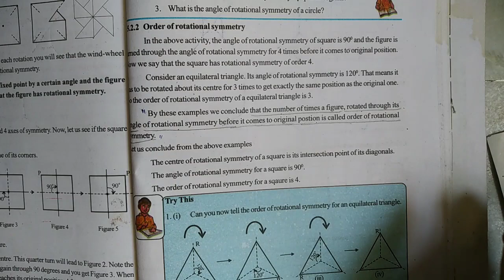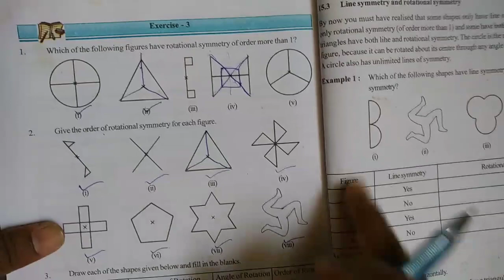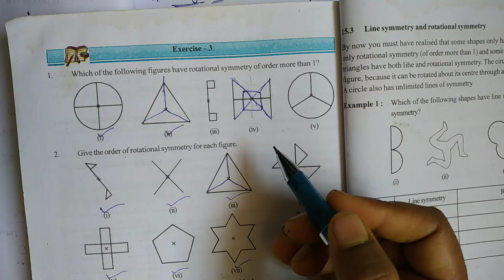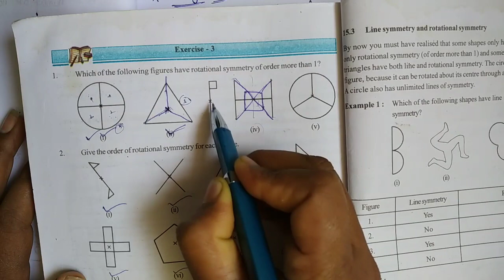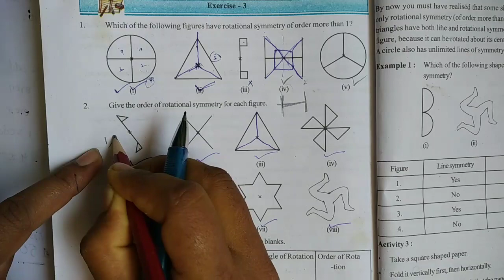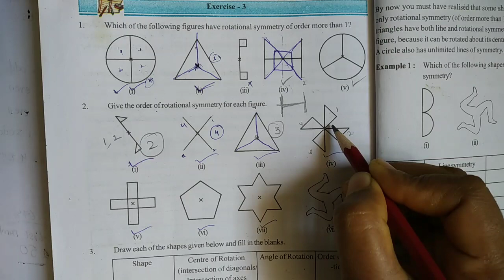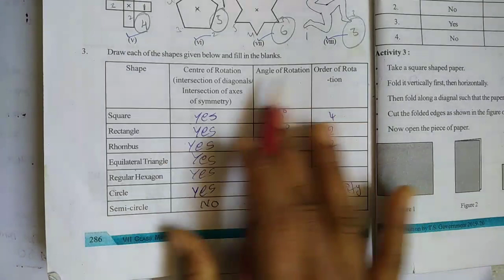7th Class Maths Chapter-15 Symmetry// Exercise -3//SSC syllabus in Telugu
7th Class Maths Chapter-15  Symmetry// Exercise -3//SSC syllabus in Telugu
7th Class Maths Chapter-15 Symmetry// Exercise -3//SSC syllabus in Telugu